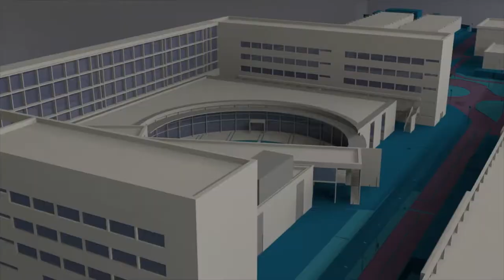Manifiesto 25N, contra la violencia de género - Noticia @UPVTV, 23-11-2018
La Universitat Politècnica de València se une a la conmemoración del 25N, Día Internacional para la Eliminación de la Violencia contra la Mujer. El Ágora ha acogido la lectura de un manifiesto de la red de unidades de unidades de igualdad de género de las universidades españolas para la excelencia universitaria.